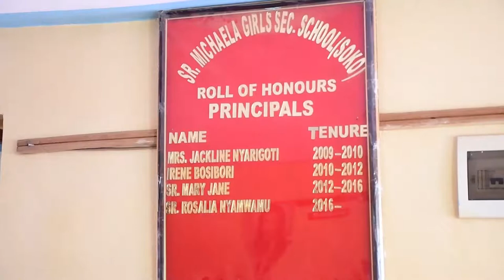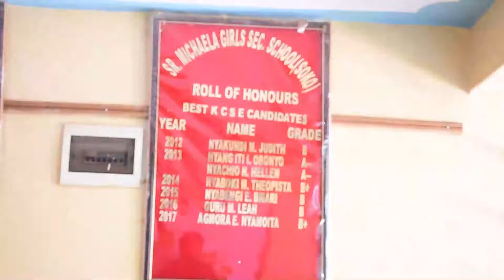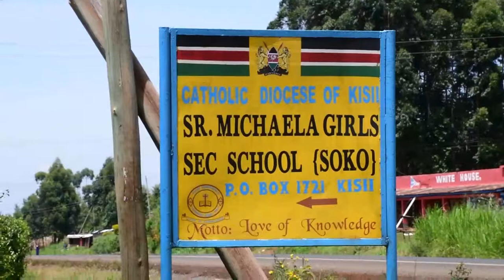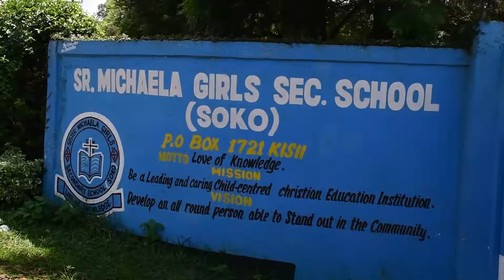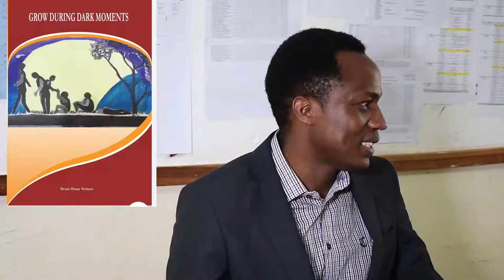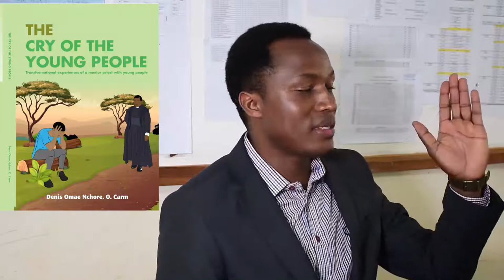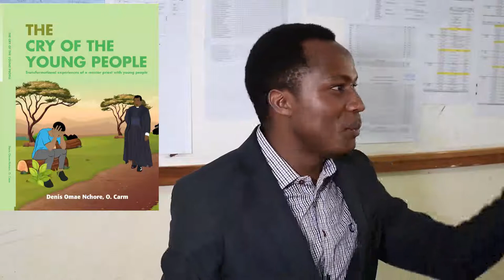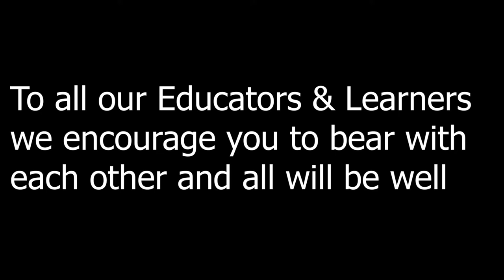Build your Legacy by Giving the Best to the Learners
It take a lot of sacrifice to build a legacy.